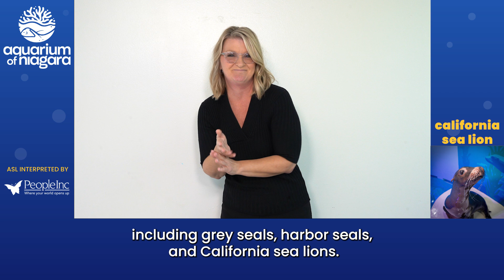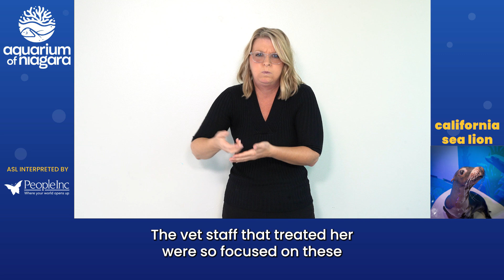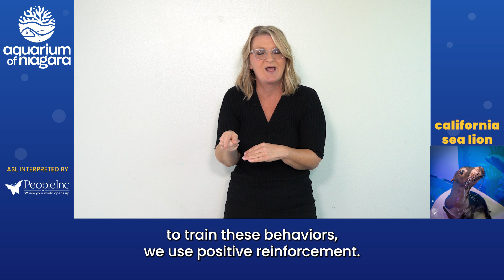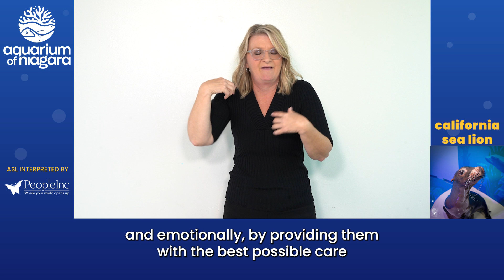Sea Lion Presentation (ASL-Interpreted)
Learn about the amazing, rescued California sea lions who call the Aquarium of Niagara home! In this video, you will learn about sea lions both out in their natural environment and here at the Aquarium.

We will also answer a few frequently asked questions about our sea lions.

ASL interpretation provided by People Inc.